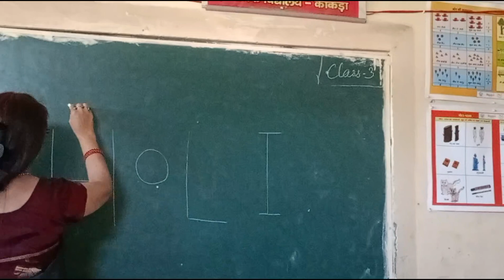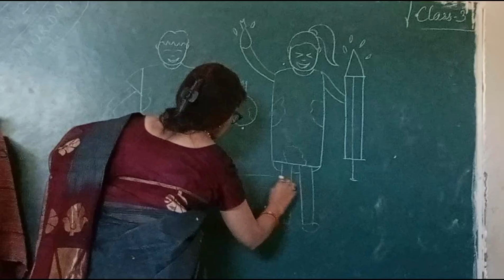easy drawing from word holi||kids drawing||holi art ||edusupport yogita